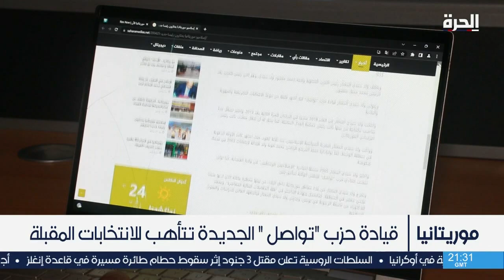موريتانيا.. انتخاب قيادة جديدة لحزب "تواصل" بعد سنوات من الخلافات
في موريتانيا، مرت التغييرات التي قام بها حزب تواصل الموريتاني بانتخاب قيادة جديدة دون إثارة ردود فعل في الأوساط السياسية في نواكشوط.

ويعتبر حزب تواصل الذي يحمل لقب زعامة المعارضة الديمقراطية في موريتانيا حاليا الحزب الثاني في البرلمان وهو الموقع الذي يحاول المحافظة عليه خلال الاستحقاقات القادمة.

حمل تطبيق "الحرة كونيكت" للتلفزيونات والهواتف الذكية:

أمازون فاير